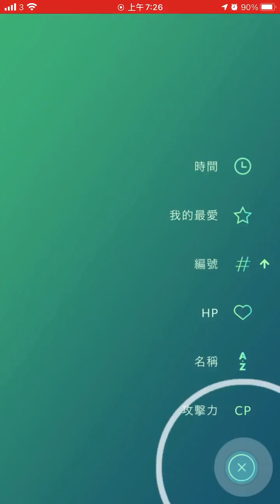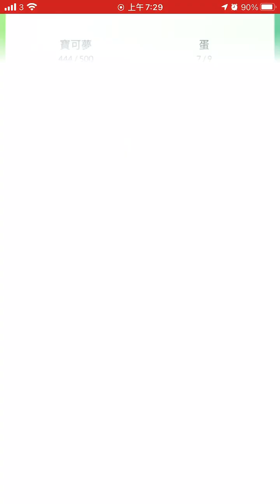對戰幹部 希爾拉 Pokémon go